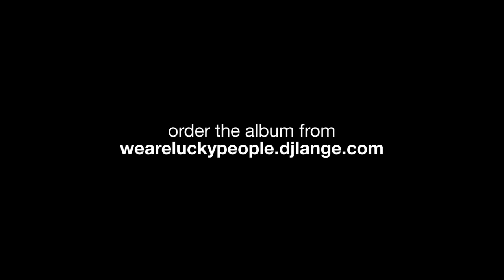Lange - Our Brief Time in the Sun (Album Mix)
WE ARE LUCKY PEOPLE [ALBUM]

Taken from Lange's "We Are Lucky People" studio album. This features on Disc 1.

TRACKLIST

DISC 1
A unique take on a year of club hits, taking the sounds in new and unheard directions plus brand new material

01. We Are Lucky People -- Album Intro
02. Imagineer -- Album Mix
03. Risk Worth Taking (with Susana) -- Acoustic Mix
04. Fireflies (with Cate Kanell) -- Under The Moon Mix
05. Superstars (with Shannon Hurley) -- Album Mix
06. Insatiable (with Betsie Larkin) -- Album Mix
07. A Different Shade of Crazy -- We Are All Mix
08. Unfamiliar Truth (with Hysteria!) -- Simple Truth Mix
09. Our Brief Time in the Sun -- Album Mix
10. Violin's Revenge (with Ilseviolin) -- Light Mix
11. Destination Anywhere -- Piano Mix
12. Crossroads (with Stine Grove) -- Percussive Mix
13. We Are Lucky People -- Album Mix

DISC 2
BONUS DISC the club mixes

01. Imagineer -- Club Mix
02. Risk Worth Taking (with Susana) -- Club Mix
03. Fireflies (with Cate Kanell) -- Club Mix
04. Superstars (with Shannon Hurley) -- Extended Mix
05. Insatiable (with Betsie Larkin) -- Club Mix
06. A Different Shade of Crazy - Club Mix
07. Unfamiliar Truth (with Hysteria!) -- Extended Mix
08. Our Brief Time in the Sun -- Club Mix
09. Violin's Revenge (with Ilseviolin) -- Dark Mix
10. Destination Anywhere -- Club Mix
11. Crossroads (with Stine Grove) -- Club Mix
12. We Are Lucky People -- Club Mix